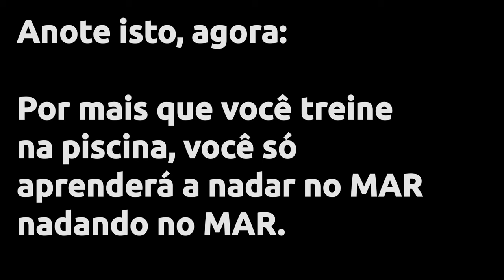A técnica do MAR (para aprender inglês) | Explicação completa!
27 AULAS GRATUITAS DO CURSO DE INGLÊS MAIRO VERGARA, INCLUINDO MATERIAL DE ESTUDOS! BASTA ACESSAR